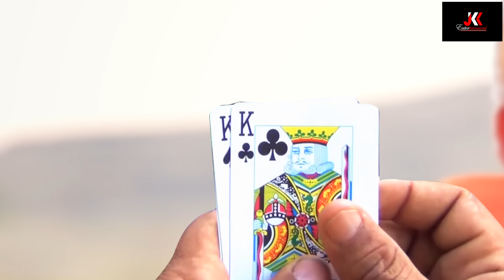CHOTU DADA TEENPATTI WALA |"छोटू और तीन पत्ती"Chotu Comedy | Khandesh Hindi Comedy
मेरा नाम है छोटू हटेला और तीन पत्ती में अअच्छे अच्छो को पीछे ढकेला | आप ने अपनी लाइफ में ऐसी तीन पत्ती ना देखि होगी न खेली होगी तो देखिये छोटू और तीन पत्ती गोल्ड